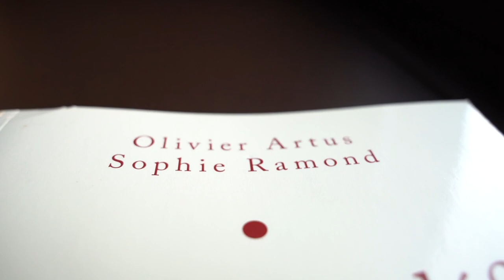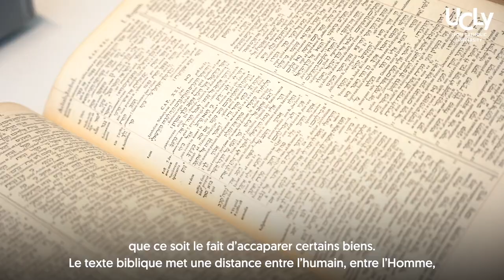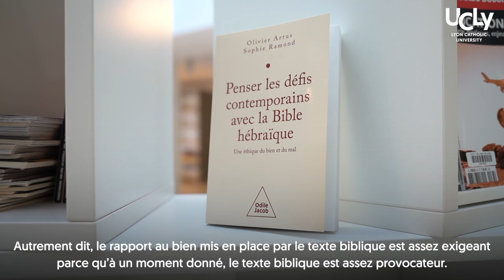Penser les défis contemporains avec la Bible hébraïque : une éthique du bien et du mal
Entretien avec le Professeur et exégète Olivier Artus à propos de son dernier livre co-écrit avec Sophie Ramond "Penser les défis contemporains avec la Bible hébraïque : une éthique du bien et du mal". Cet ouvrage aborde les thèmes de l'éthique et de l'écologie à travers le prisme de la religion.

0:15 Comment est née l’idée pour ce livre ?
1:00 Quelles leçons tirer de cette étude ?
2:19 Votre livre parle aussi d’écologie. Pourquoi ?